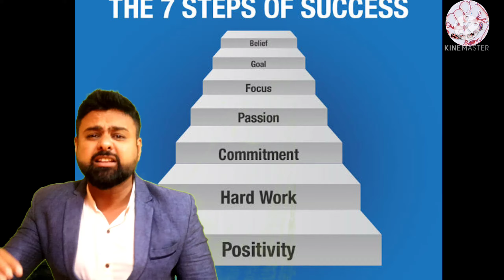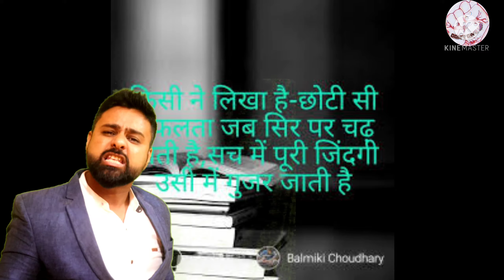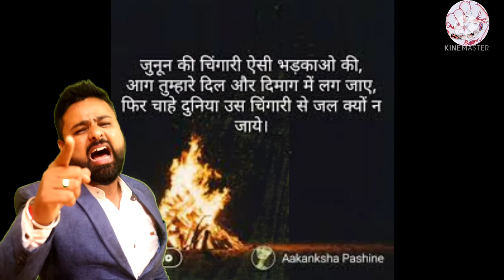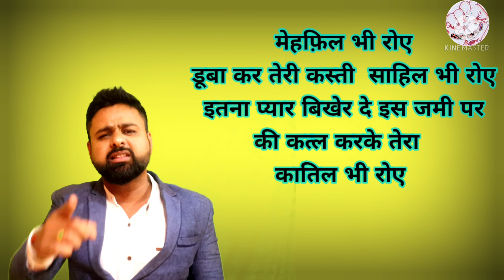जूनून हो तो इस बन्दे जैसा || Motivational Story || Inspirational Success Story For Success In Life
list=PLhJ_s5hFCZhyB9PZGFSqS83NlIELn4be9